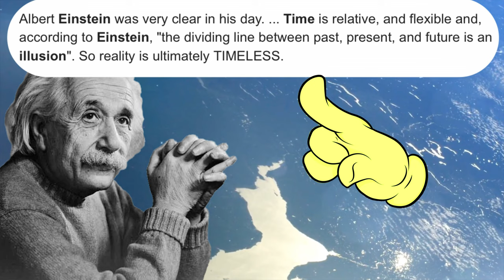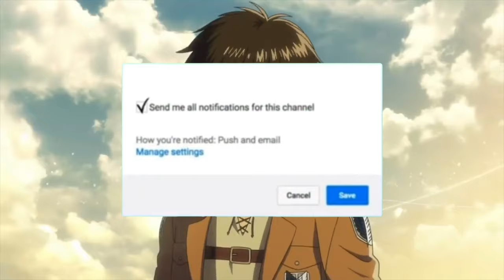Understanding Eren Yeager & A Possible Armin Twist? / Chapter 131 Analysis / Attack On Titan (SNK)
In today's video, we are going to focus mainly on Eren Yeager, both young and Adult versions of him, we will also talk about a possible Armin twist and analaize the latest chapter in the manga

Topics:

AOT
snk
Manga Horse
Anime
Eren Yeager
is Eren Yeager a villain?
Does Eren destroy the world?
freedom
Chapter 132 prediction
manga
theory
attack on titan theory
attack on titan chapter breakdown
chapter 131
Eren Yeager season 4
final season
the rumbling
Eren Yeager
the wish